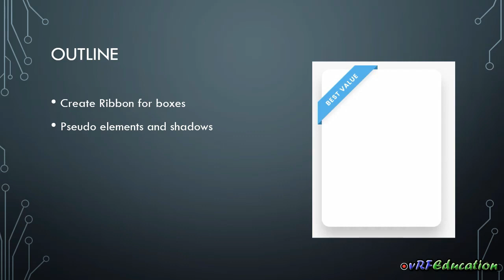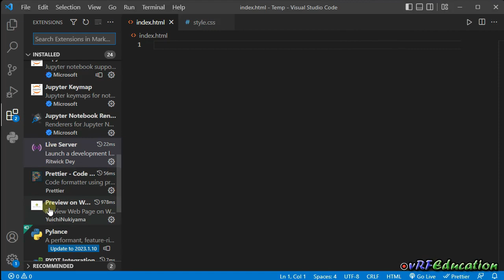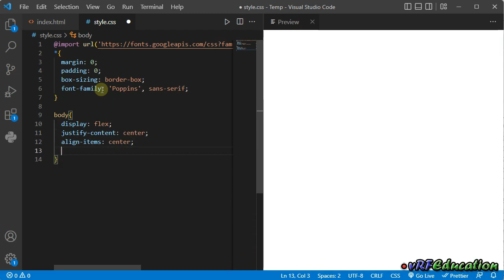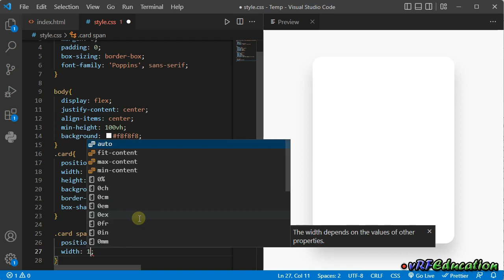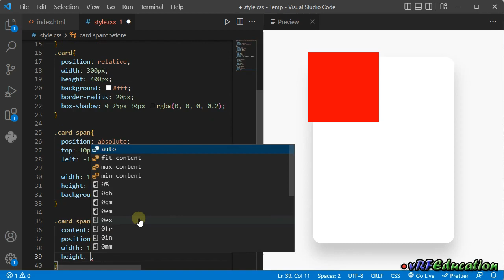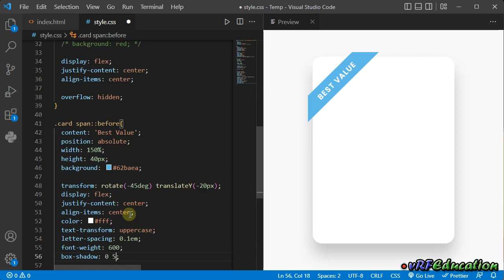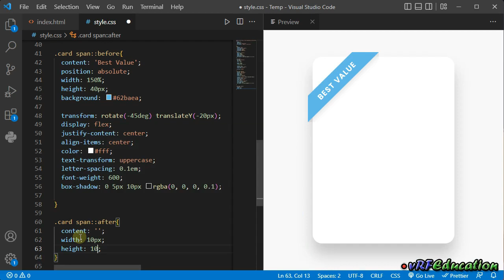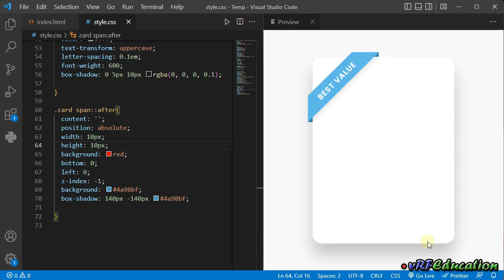آموزش HTML / CSS - ایجاد نوار ریبن (Ribbon) - نمونه سوم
ریبن ها در دنیای طراحی معمولا برای نمایش یک موضوع متفاوت به کار میروند. در این جلسه قصد داریم به بررسی ایجاد یک ریبن که بر روی یک کارت قرار میگیرد بپردازیم. این ریبن مانند این است که بر روی یک محصول برچسبی خورده باشد.